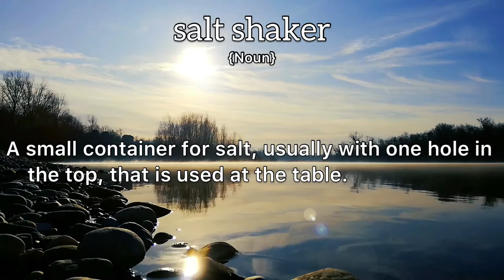Salt Shaker Meaning : Definition of Salt Shaker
- What is the meaning of Salt Shaker
- What is the definition of Salt Shaker
- How to pronounce Salt Shaker